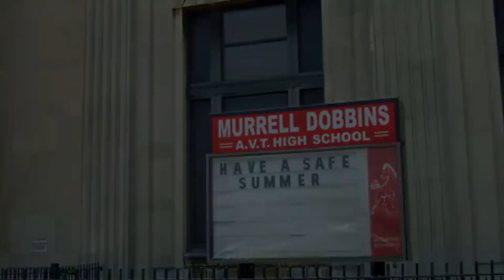TalkHeavy Podcast Ep139😈🤔WOMEN ABUSING MEN IS FUNNY💥🤔😈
CONTENT & RELATIONSHIPS
1st Half - Question of The Day - QUESTION OF THE DAY🤔
2nd Half - VERBAL ABUSE VS PHYSICAL ABUSE
MUSIC PERFORMANCE:  VNTZIR

Music